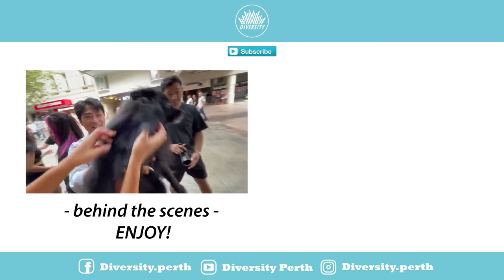[DANCE IN PUBLIC] LILI’s FILM [The Movie] Dance Cover ONE TAKE | Australia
The video that you all have been waiting for 👀 Here is Diversity dance cover of Blackpink: Lisa - The movie 🚨 Our members have been working extra hard on this dance so we hope you all enjoy it as much as we did preparing it. Please also welcome our new members Sarah & World Star who are here to rock your world 🤯 Keep an eye out for them because many more exciting things are coming your way 😉

Members: Jacinta, Danny, June, Yana, Yun, Bang, World Star, Sarah, Manaia, Hannah & Anna
Assistant: Jayson & Darren